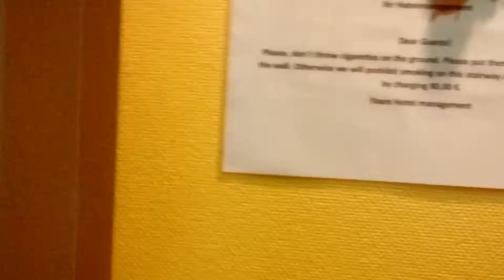Hotel bat lol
From Germany